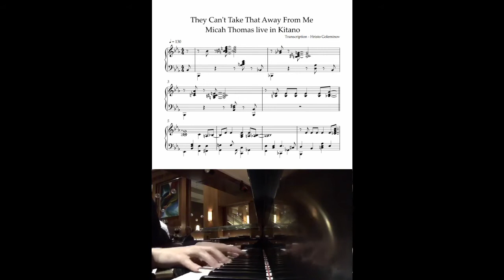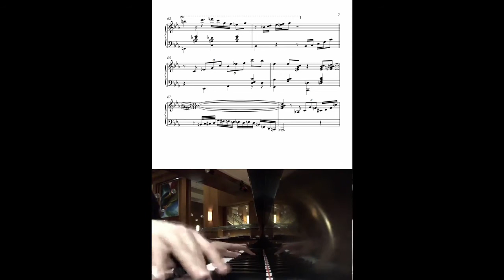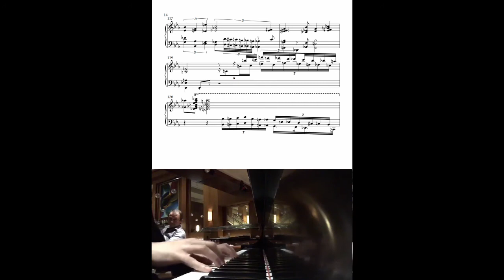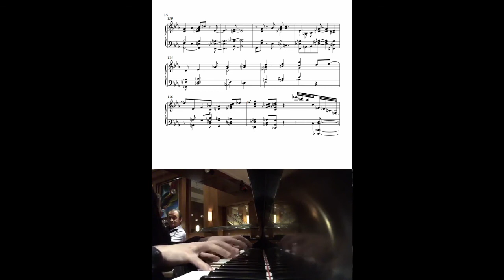Micah Thomas - They can't take that away from me (Full Transcription)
From his 2nd solo set live @ Kitano
Transcription by Hristo Goleminov